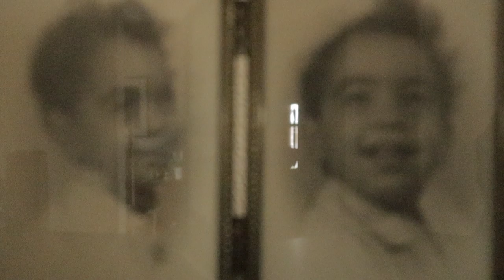C-PTSD: Lessons learn from Grief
You probably started following me when I first played the piano and harp many years ago, didn't you?

Well, it isn't too long ago that I finally found words to put my music into words.

I am an empath, or what some people call Highly Sensitive Person (HSP), which is perhaps what you saw in my early performances.

You see, in addition to losing my husband, I also lost my only support who helped me cope with my Adverse Childhood Experiences (ACEs).

My ACEs made me a very sensitive individual. I get easily anxious around loud sounds such as women talking loudly, people arguing, door slamming and glass breaking; and people misquoting the bible for the wrong reasons.

As a child, I had learned to channel all my emotions into my music-playing. In other words, music helped me regulate my emotions to cope with life.

I migrated twice; first from Malaysia to Singapore, and then from Singapore to the US.

With the generosity of Creative Technology and Mr. Sim Wong Hoo, I eventually earned a Bachelors of Music in Music Synthesis from Berklee College of Music.

Ever since, I have been a musician, an engineer, a salesperson and a US Army veteran.

I got married to a fellow artist while I served in the US Army. 6 months after we were married, my partner was diagnosed with cancer.

In our 4.5 years journey as a caregiver, I coped with being the main wage earner while still earned my Masters of Science in Computer Information Systems from Boston University.

However, it took my husband's death for me to finally face my biggest fear - to be a purpose-driven musician.

So I quit my corporate job.

In the last 2 years, I was healing from years of burnout, including being a caregiver to my husband who succumbed to cancer.

Last year, I was made aware of my Complex-PTSD.

This year, I realize that my Complex-PTSD is my strength and I want to share my fearless journey with you.

How to find congruence in life.